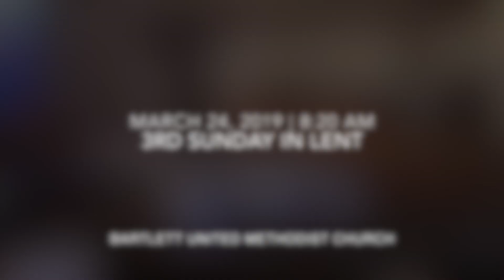Lent 3 - "A Covenant Is a Covenant"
From our traditional worship service. March 24, 2019, 8:20 AM. Sermon by the Rev. Bernardo Zapata, Associate Pastor of Multiethnic Ministries.